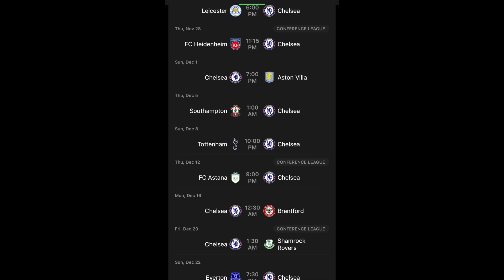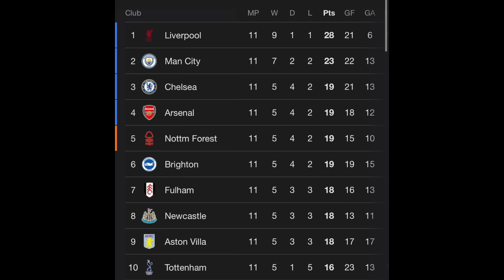CHELSEA HUMBLE | ARSENAL FUMBLE | CITY TUMBLE | LIVERPOOL DOUBLE